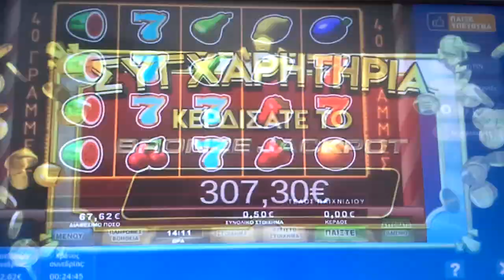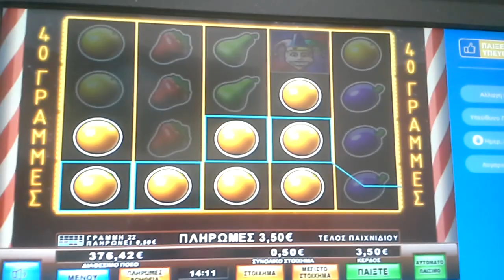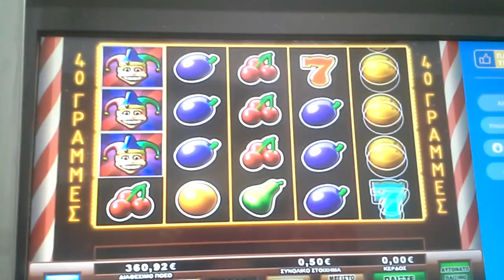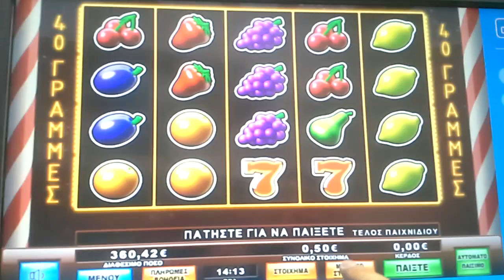Play Slots/🥉JACKPOT-BRONZE🥉 18/6/ 2020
Εάν σου αρέσουν τα video μην ξεχάσεις να:
Κάνεις ένα LIKE και